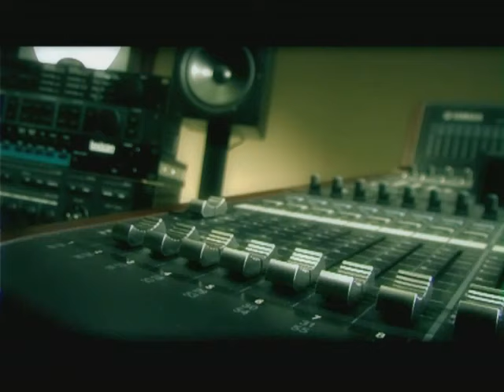Gal Level "Story of my Life"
Ogopa Butterfly Entertainments hot Namibian girl group Gal Level with the music video for "Story of my Life"